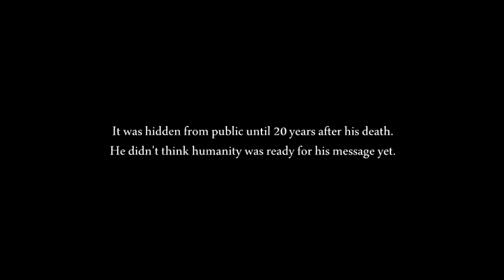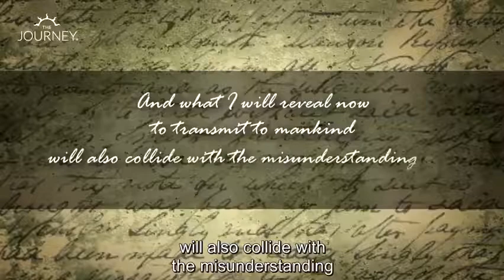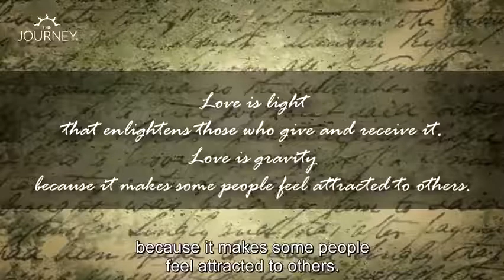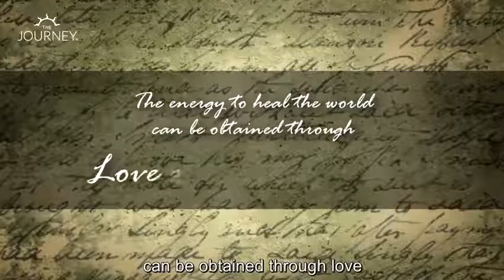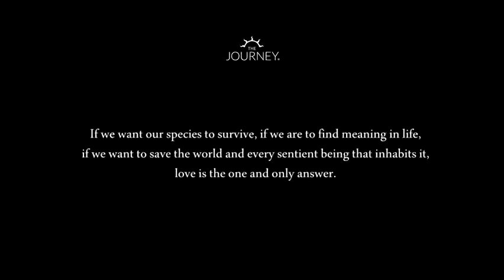Alber Einstein Letter to her daughter Leiserl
A secret letter  from 1938 attributed to Albert  Einstein. The letter was hidden 20 years after his death.

Is Humanity ready for it?

Albert Einstein who we all know as a greet genius who wrote a lette to her daughter Lieserl back in 1938.

Maybe this letter is a key for unity and peace and the letter is this (please watch the video)

Credit to owner Brandon Barys- Founder of "The Journey".